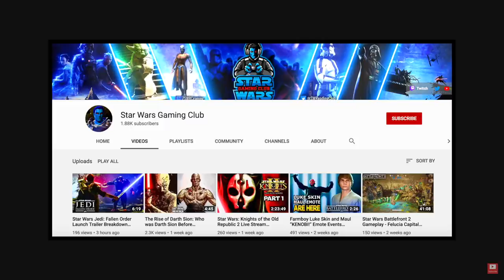How Vader's Wrath Drove Palpatine’s Imperial Advisor to Madness on Mustafar! (Canon)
Ben Lewitt
Daniel Kim
Rvmuller
Jasmine (Thatzer)
Andrew Seiner

The Non-Canon Expert looks at how Darth Vader's actions defending his castle on Mustafar significantly affected one of Emperor Palpatine's Imperial Advisors named Advisor Rersey, causing him to lose his sanity.

This is a Canon story for Darth Vader and Imperial Advisor Rersey with information found within today's issue #5 in the "Star Wars: Return to Vader's Castle" comic series. I hope that you enjoy it!